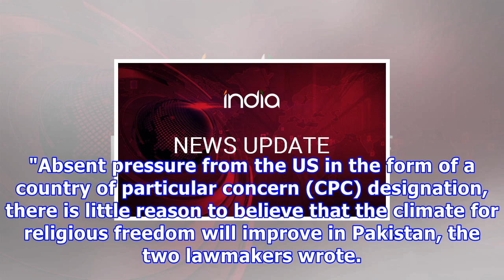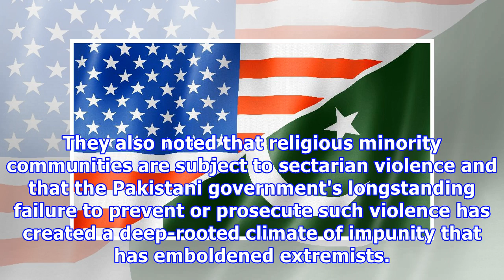हमें धार्मिक है स्वतंत्रता पर विशेष रूप से चिंता का देश के रूप में सेवारत सूची के लिए surtax